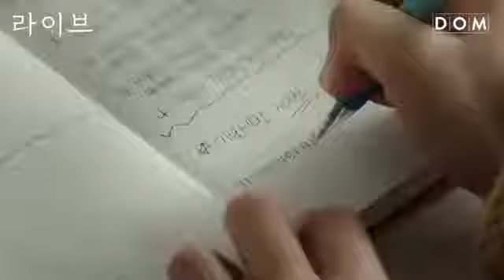OST Someone Like You - EXO-CBX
OST del kdrama "Live"